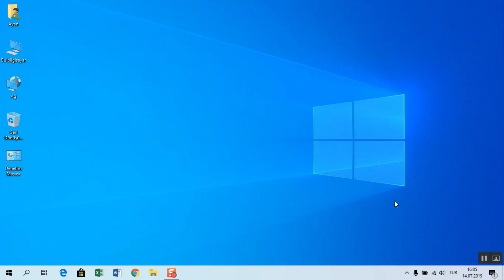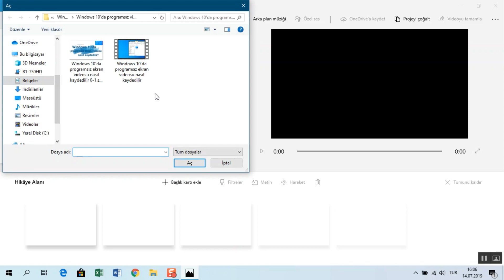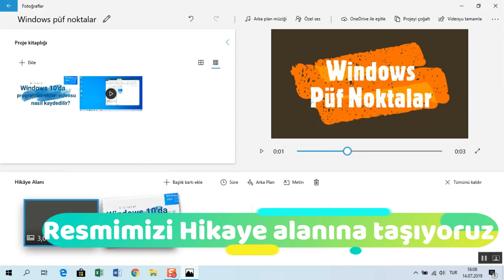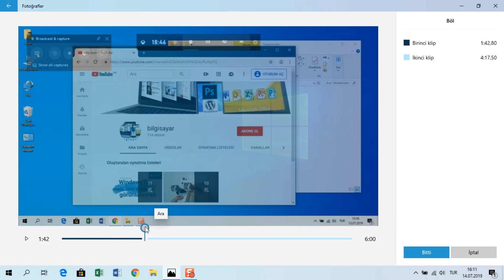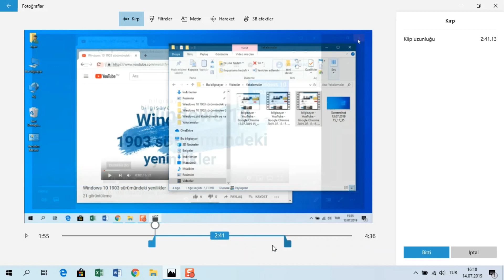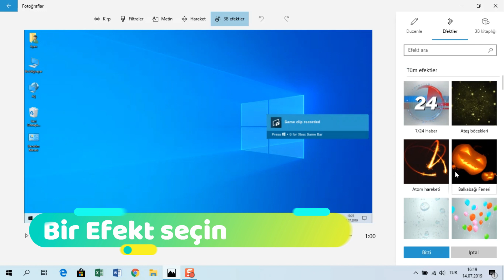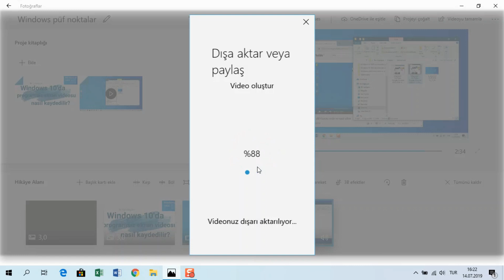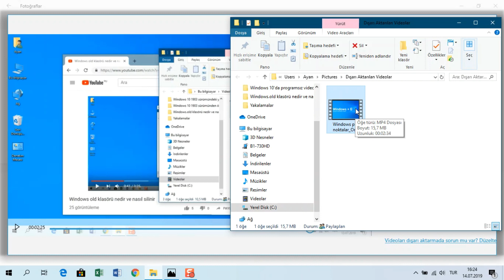Windows 10’da programsız video montaj nasıl yapılır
Merhabalar. Bu videomuzda Windows 10 da harici bir program kullanmadan nasıl video montaj yapabileceğimizi öğreneceğiz. Fotoğraflar ve videoları müzik, hareket, metinler, filtreler, 3B efektler ve daha fazlasıyla birleştiren video düzenleyicisi Windows 10 içerisindedir ve ücretsiz bir programdır. Programı açmak için Ara düğmesine tıklayın ve Fotoğraflar yazın. Fotoğraflar uygulamasına tıklayın. Video projeleri bölümüne girin. Yeni video projesi düğmesine tıklayın. Videonuzu adlandırın penceresinde, oluşturacağınız yeni videonun adını yazın. Ben Windows püf noktalar diye yazıyorum. Daha önce oluşturduğum bir videoyu ve bir resmi buraya ekleyeceğiz.
Öncelikle yeni videomuza Başlık kartı ekliyoruz. Başlık kartımıza Metin ekliyoruz. Metni yazıyoruz, animasyonlu metin stilimizi seçiyoruz ve Düzen bölümünden metnin sayfadaki pozisyonunu ayarlıyoruz. Ayrıca Arka alan bölümünden, arka alan rengini belirliyoruz. Bitti düğmesine basıyoruz. Bu öğe ne kadar görünsün bölümünden Başlığın görünme süresini değiştirebiliriz. Başlık kartı üzerinde sağ tuşla birçok özelliğe de ulaşabilirsiniz.
Şimdi videomuz için resim ekleyelim. Resmimizi Hikaye alanına taşıyoruz. Resmimize örnek olması açısından, bir Filtre ve Hareket ekleyelim. Filtreler düğmesine basın. Burada istediğiniz bir filtreyi seçebilirsiniz. Ben Keyif filtresini seçiyorum. Buradan hemen Hareket bölümüne geçerek istediğiniz bir Hareket i seçebilirsiniz. Ben Ortaya Yakınlaştır hareketini seçiyorum. İşleminiz bittikten sonra Bitti düğmesine basın. Şimdi bir izleyelim ne yaptık. 6 saniyelik bir video oluşturduk.
Şimdi videomuzu ekleyelim. Videomuzu Hikaye alanına taşıyoruz. Videomuzu öncelikle ikiye böleceğiz. Sonra da bölümleri kırpacağız. Video seçili halde iken Böl düğmesine tıklayın. Bölmek istediğiniz vakti ayarlayıp – ben burada 1 dakika 55.saniyeyi ayarlıyorum, Bitti düğmesine basınız. Videomuz ikiye bölündü. Öncelikle 1.videoyu kırpacağız. Bunun için 1.videoyu seçip Kırp düğmesine basın. Almak istediğiniz bölümü – ben 27.saniyeden başlattım,  belirleyip Bitti düğmesine basın. Ayrıca 1.videomuza alt yazı ekleyelim. Videomuzu seçip Metin düğmesine tıklayın. Metni girip, metin stilini seçip, Düzen den  Alt ı seçiniz. Şimdi kontrol edelim.
Şimdide oluşan 2.videoyu kırpacağız. Bunun için videoyu seçip Kırp düğmesine basın. Almak istediğiniz bölümü belirleyip – ben 1 dakikalık bölüm seçtim, Bitti düğmesine basın.
Şimdi 2.videomuza 3B Efekt ekleyeceğiz. Bunun için videoyu seçip 3B Efektler düğmesine tıklayın. Efekti eklemek istediniz vakti ayarlayıp – ben 48.saniyeye ayarladım, istediğiniz bir Efekti seçin. Ben kontrol edilemeyen yangın efektini seçiyorum. Efekte çift tıklayarak efekti ekleyin. Efekt süresini belirleyip sesi ayarlayın. Efekti kontrol edin. İsterseniz efektin konumunu değiştirebilirsiniz. İşlem tamamlanınca Bitti düğmesine tıklayın. Şimdi kontrol edelim. Evet harika.
Şimdide videomuza arka plan müziği ekleyelim. Bunun için Arka plan müziği düğmesine tıklayın. İstediğiniz müziği seçin ve müziğin sesini ayarlayarak Bitti düğmesine tıklayın. Kendi müziğinizi eklemek için Özel ses düğmesine tıklayın. Ses dosyası ekle ye tıklayarak müzik dosyanızı seçin. Bizim videolarımızda müzik olduğu için ben eklemiyorum.
Temalar dan videonuza bir tema ekleyebilirsiniz.
Videonuzun boyutunu seçebilirsiniz.
Bütün işlemlerinizi tamamladıktan sonra Videoyu tamamla düğmesine tıklayın. Dosya boyutunu seçin S-Küçük M-Orta L-Büyük. Hızlı olmasını için ben M Orta seçiyorum. Videomuzu izleyelim. Videonuz Resimler klasörünüzün içerisinde Dışarı Aktarılan Videolar klasörüne kaydedildi. Dosya Gezgininde görüntüle düğmesine basarak videomuza ulaşabiliriz.
Temel birçok video montaj işleminizi – kesme, birleştirme, kırpma, metin ekleme, hareket-filtre ve efekt ekleme – halledebileceğiniz, tavsiye edeceğim ücretsiz bir program.
İşte bu kadar!
İyi çalışmalar.